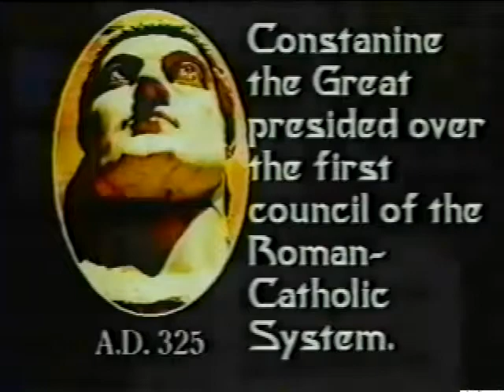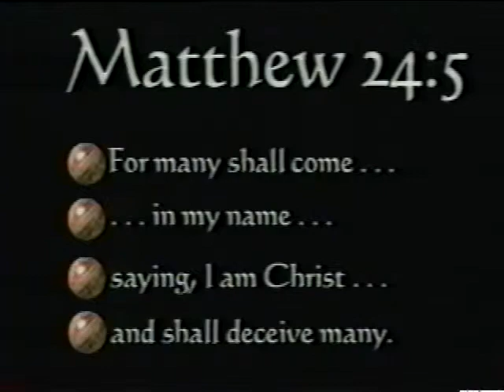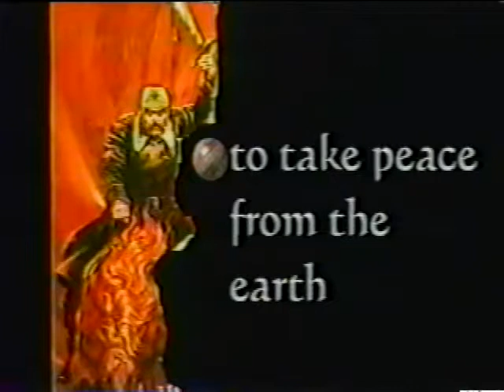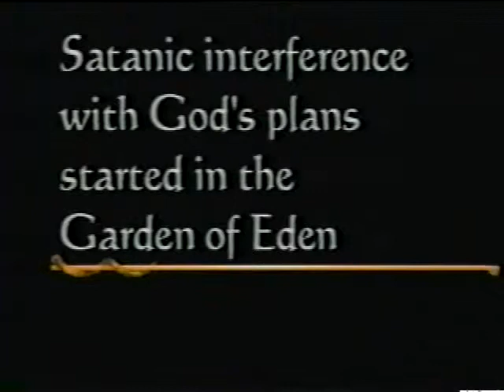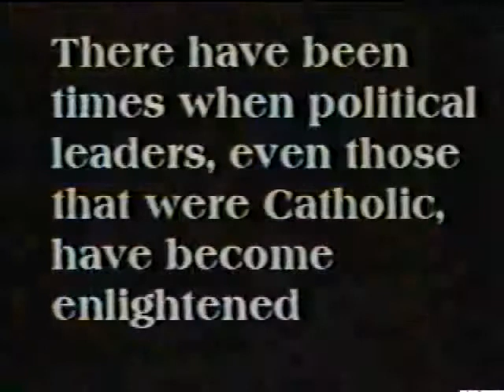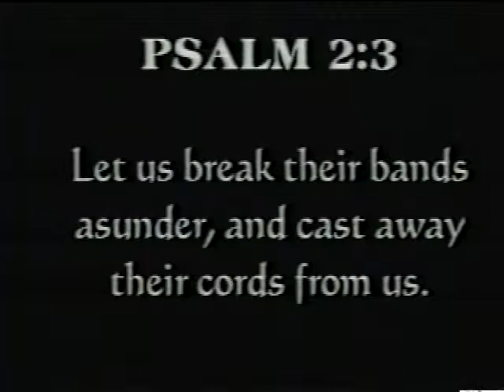Alberto Rivera - #2 The Rider of the Red Horse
Alberto Rivera speaks on the prophetic significance of the rider on the red horse in Revelation 6:4